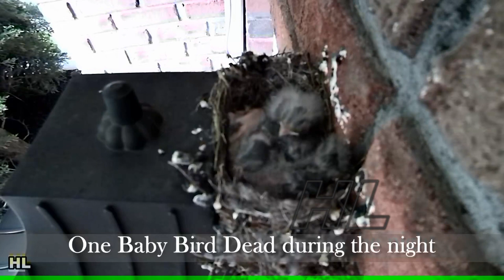Baby Finches from egg to a little bird, growing up and flying away. One baby bird dead.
This is the condensed version.  You can also watch individual video for each day of those 26 days.

House Finch built the nest over the lamp cover.  it provided chance to observe in such close view. Two cameras were set up close to the nest.  It was amazing to watch baby Finches came out from eggs, feed by parents, grown up, and left nest after 26 days.

Within less than 30 minutes, you will be able to watch highlighted moment such as baby bird born,  parents feed the babies, baby Finches  practice flying, left nest, etc. During this period, tragedy happened to one baby Finch, sad moment to watch Finch Mom took him out of the nest.

9’48’’    Baby Finches feed by both parents.
11’40’’ !!! One baby Finch dead over the night, so sad to watch Finch Mom took the baby out from the Nest. Day 15
17’08’’  Baby Finches feed by Finch Daddy.
20’41’’  Three baby Finches are practicing for flying.
23’00’’  2nd baby Finch left nest.
24’00’’  3rd baby Finch left nest (25’00’’ view from 2nd camera).
26’00’’  Finch Mom came back to check the nest.
28’20’’  Finch Dad came back to check the nest.